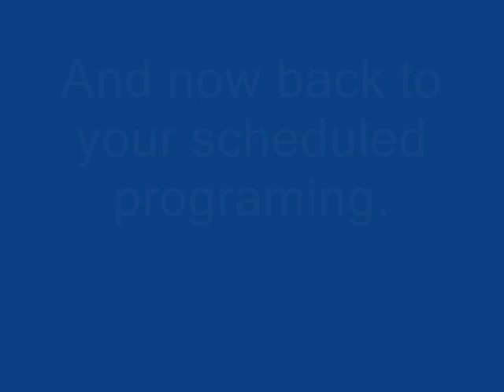Sponge Poop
Since when have sponges made poop?

Look at my Channel for copy rights